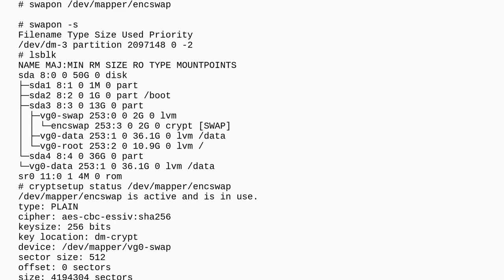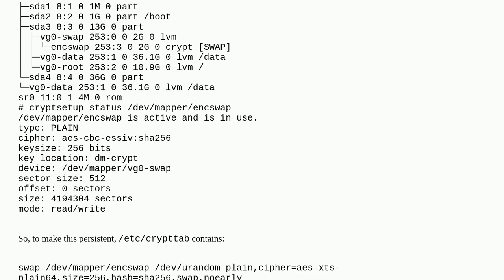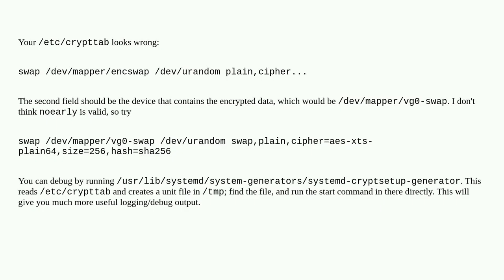How do you make an encrypted swap partition setup persistent across boots?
A special thanks goes out to the community

  swap lvm dmcrypt